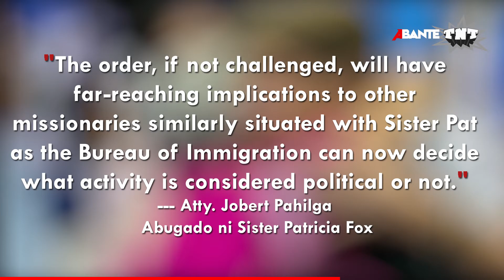Sister Patricia Fox hindi lalayas sa 'Pinas